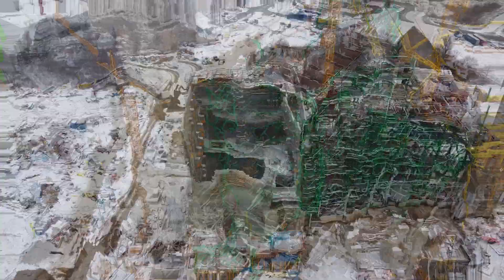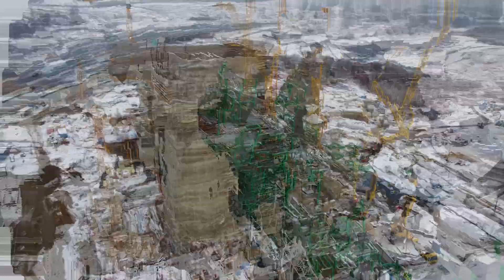Budowa Spalarni Odpadów w Olsztynie 7.01.2022.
Budowa Spalarni Odpadów w Olsztynie.